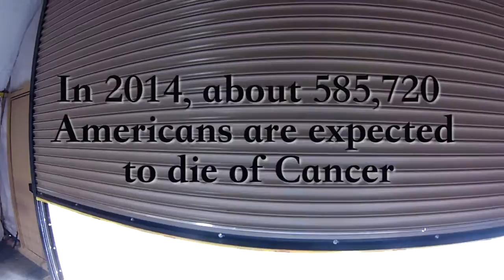Moto Expedition: The Last Frontier trailer #1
Follow cancer survivor Samuel Dresel II as he rides more than 2,300 miles from the Pacific to the Arctic Ocean on his 20008 KLR 650 dual sport motorcycle to raise money for the American Cancer Society and North Star Volunteer Fire Department.

BROLLN PRODUCTIONS IN ASSOCIATION WITH GINSU FILMPRESENT “MOTOEXPEDITION: THE LAST FRONTIER”
PRODUCED BY BALINDA O’NEAL and SAMUEL DRESEL II
DIRECTED BY DALE REIERSON
EDITED BY BALINDA O’NEAL